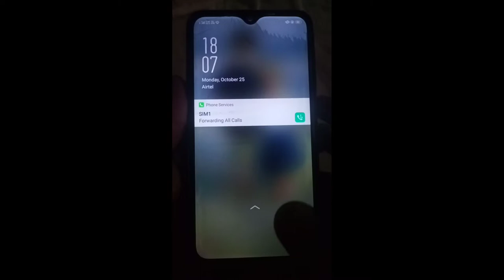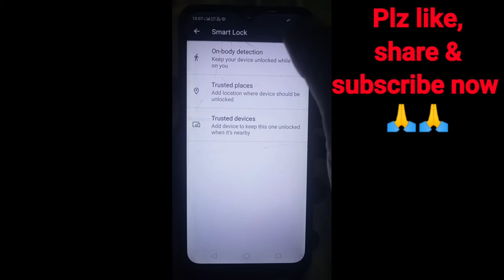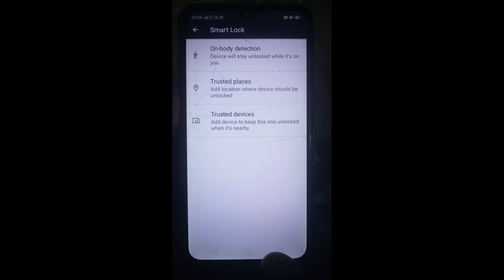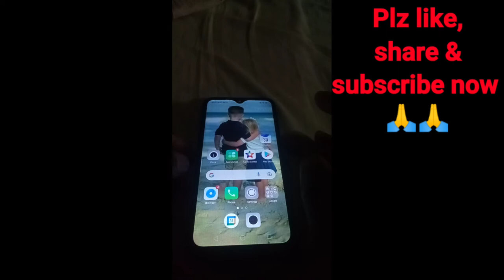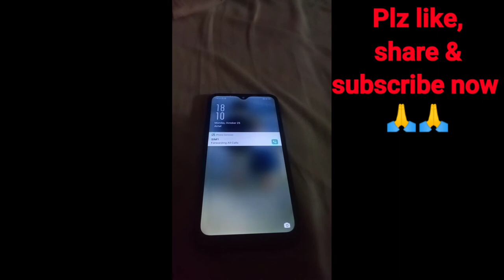apne mobile mein smart lock kaise lagaen !! smart lock hidden tips and tricks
smart lock hidden tips and tricks
hello friends aaj ke video mein ham aapko bataenge ji kaise aap apne mobile mein smart lock ka use kar sakte hain kaise aap smart Lock ko laga sakte hain vah bhi Bina Kisi app ke show video ko last Tak jarur dekhen.